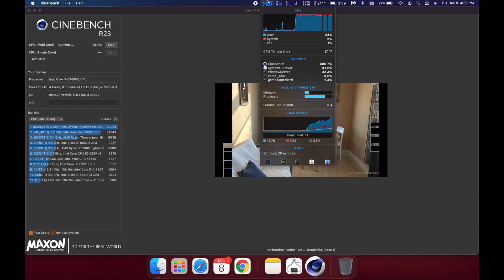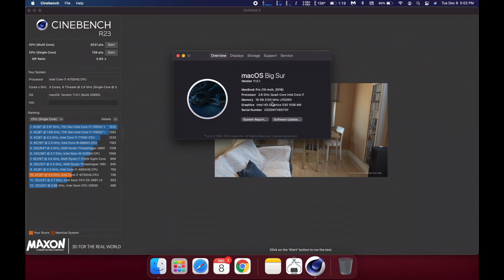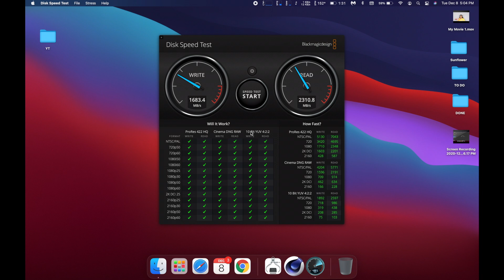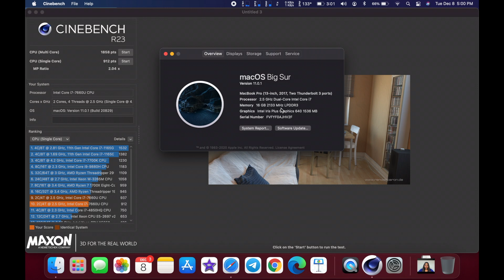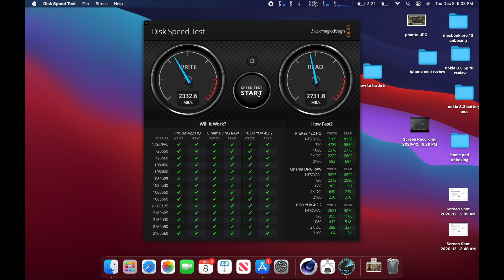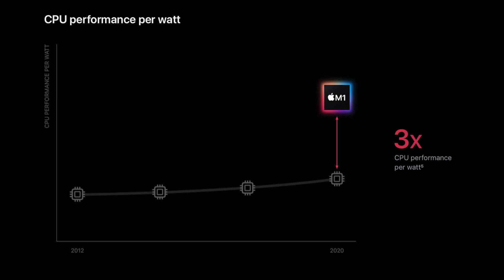M1 MacBook PRO vs Intel MacBook PRO in Telugu | ULTIMATE Comparison By PJ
Hi Viewers this video is all about benchmarks & Read, Write Speeds on M1 MacBook PRO vs Intel MacBook PROS.

videos mentioned in this video are linked below:-